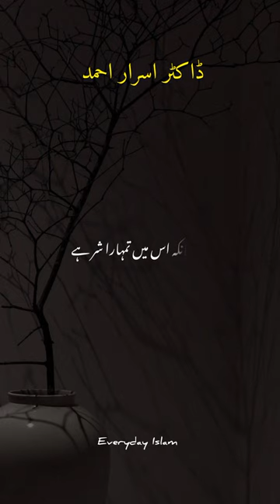You do not know but Allah knows Dr Israr Ahmed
•The CREATIVE MUSLIM Official Doing Exclusive | Relevant | Gripping reminders, to help you live your life purposefully and happily.

israr ahmed
dr israr
greater israel
greater israel by dr israr
greater israel dr israr ahmad
Dr. Israr Ahmad's Insightful Analysis
dr israr ahmed
israr ahmed
zia record
zia
record
 most important hadith in islam
Most Important Hadith by dr israr
most important hadith collections
important hadith of prophet muhammad important hadith in islam